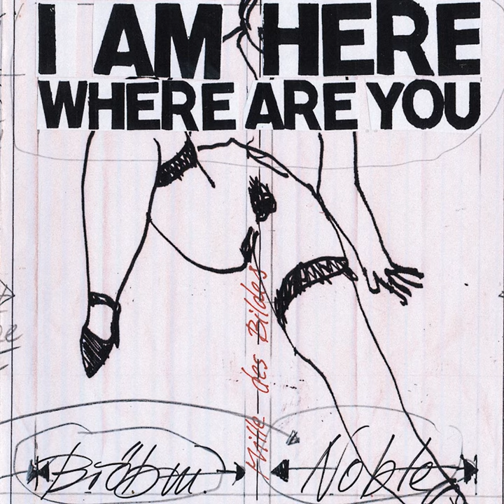I Am Here Where Are You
I Am Here Where Are You · Peter Brötzmann · Steve Noble

Composer: Peter Brötzmann
Composer: Steve Noble
Lyricist: Peter Brötzmann
Lyricist: Steve Noble